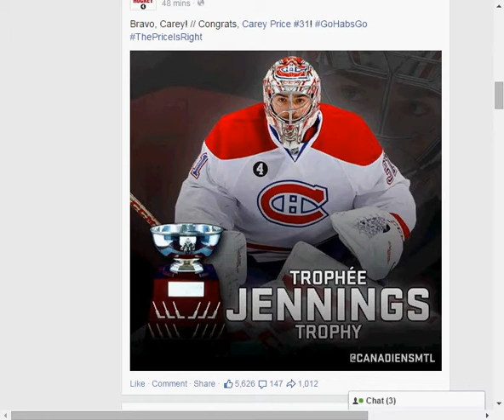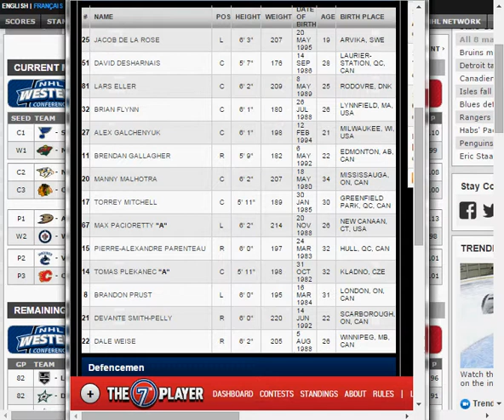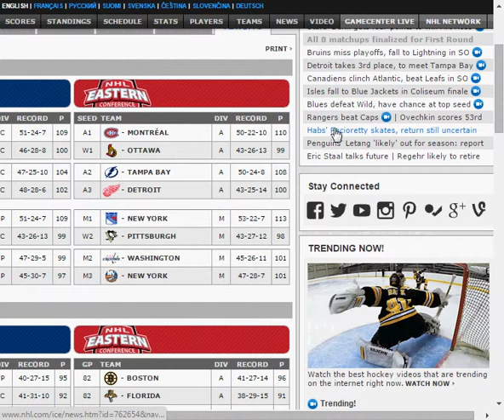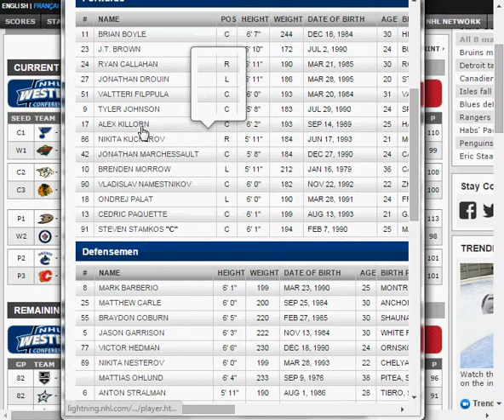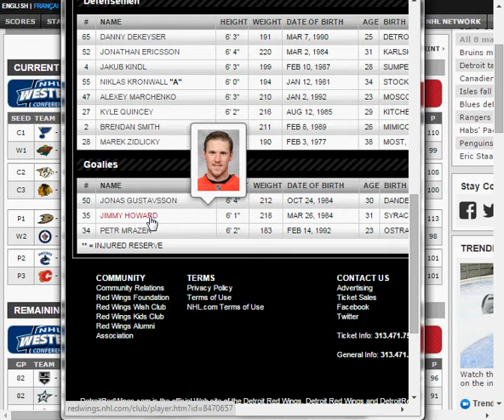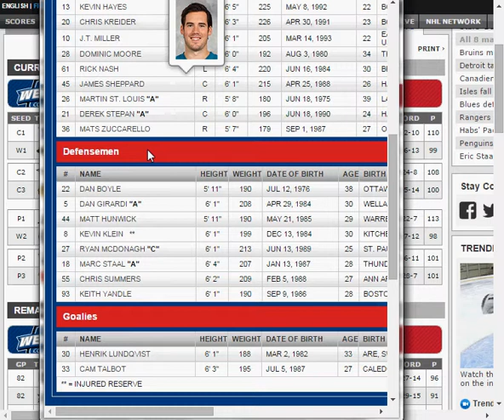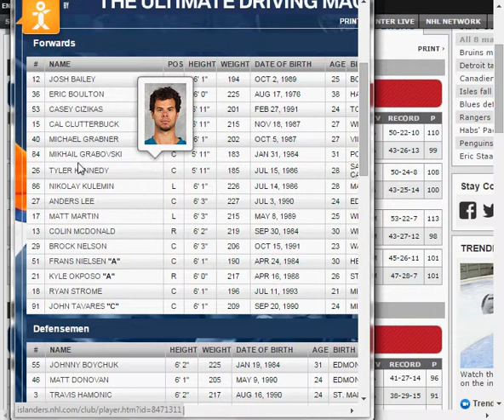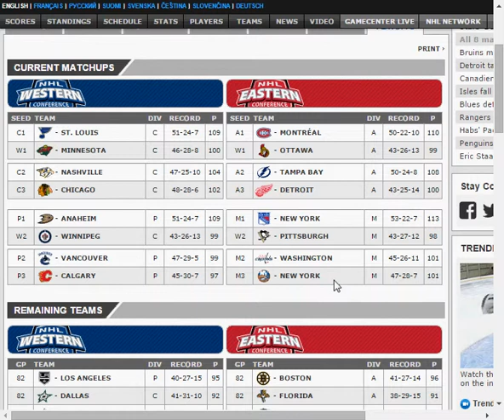Series Conference de l'Est 2015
Analyse de la conference de l'Est. Quelles equipes ont l'avantage?